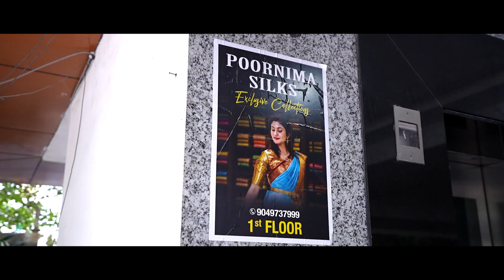Pure Kanjivaram Pattu Sarees Sarees Collection | Poornima Prints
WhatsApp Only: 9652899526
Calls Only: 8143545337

𝐒𝐇𝐎𝐏 𝐀𝐃𝐃𝐑𝐄𝐒𝐒
Plot no 37
Samatha Nagar (MNR road)
Kukatpally
Hyderabad-500072
Telangana state
Near Rishi engineering college

Group 1-

Group 2-

Group 3-

Group 4-

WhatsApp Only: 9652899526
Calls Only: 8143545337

𝐒𝐇𝐎𝐏 𝐀𝐃𝐃𝐑𝐄𝐒𝐒
Plot no 37
Kukatpally
Hyderabad-500072
Telangana state

𝐒𝐡𝐨𝐨𝐭, 𝐄𝐝𝐢𝐭 & 𝐂𝐡𝐚𝐧𝐧𝐞𝐥 𝐌𝐚𝐢𝐧𝐭𝐚𝐢𝐧𝐞𝐝 𝐁𝐲:
AB CINEMAS
Srinagar Colony, Hyderabad

Poornima Prints ll Best Sarees In Hyderabad ll Poornima Prints Pragathi Nagar ll Kukatpally ll Banaras Kathan ll Mashru Silks ll Pure Pattu Sarees ll Kanchi Pattu ll KaanjiVaramPattu ll Silk Kota ll Tussar Sarees ll Pure Chiniya ll Semi Saree ll Budget Sarees ll Handloom Silk ll Kota Sarees ll Raw Mango ll Dupiyana ll Georgette Sarees ll Mangalagiri Print ll Gadwal Sarees ll Pollachi ll Khadi ll Abu Dhabi ll Chikankari Style ll Rajkot Patola ll